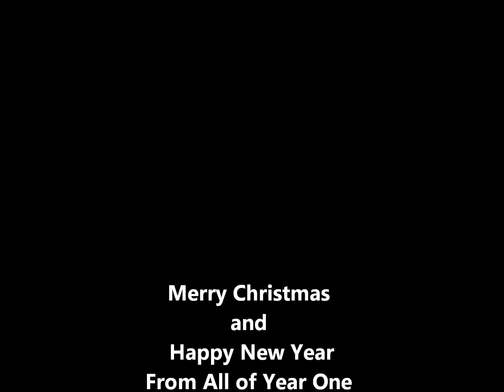Year One Nativity